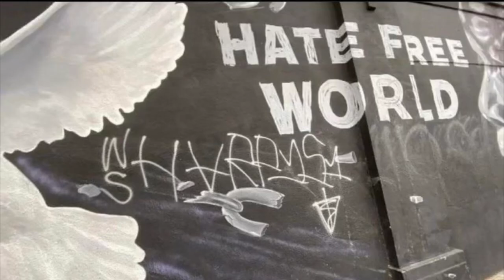MAGDALENO “TOY” SALAZAR HARPYS 13 GANG STORY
1. This video has no negative impact on the original works ( it would actually be positive for them ).
2. This video is also for teaching purposes
3. It is not transformative in nature.